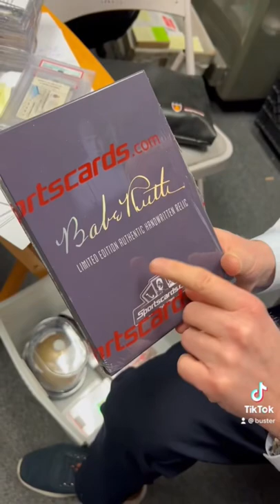Opening A Sealed Box of Babe Ruth Memorabilia!!!